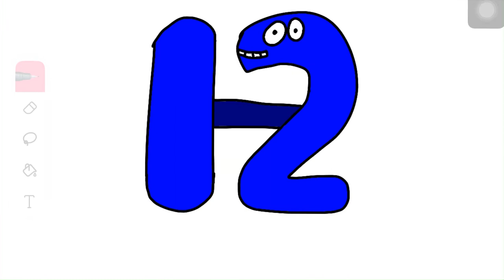12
Thanks to Creeper Guy which is now @adianlmao!